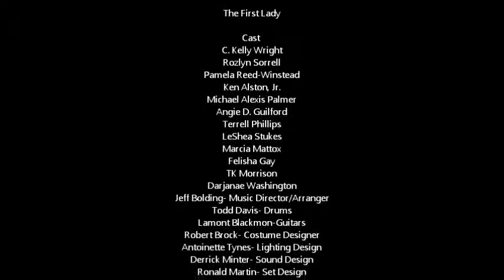The First Lady